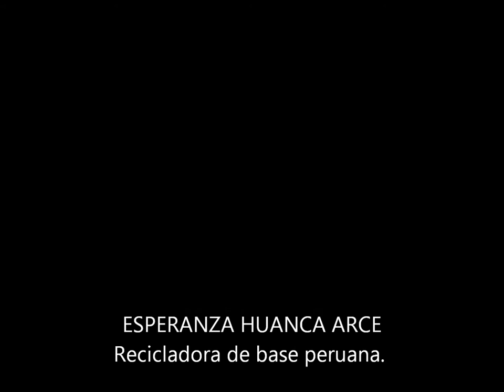Red LACRE: ¿Por qué organizarse? Esperanza Huanca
Video realizado en las jornadas de Taller de Vocería, realizada por la Secretaría de Comunicaciones de la Red LACRE en Santiago de Chile en diciembre de 2011.

Testimonio de Esperanza Huanca, recicladora de base de Perú y dirigente de su organización.